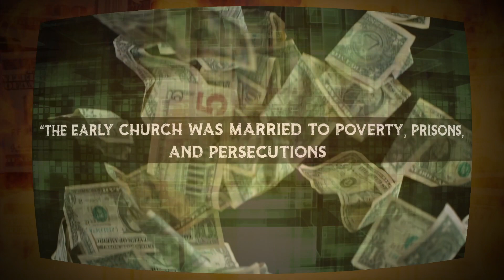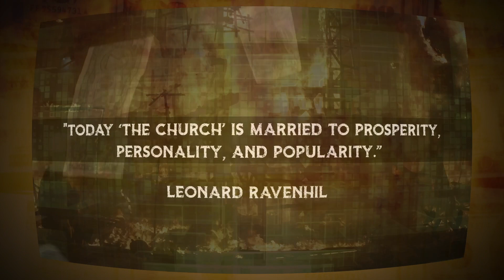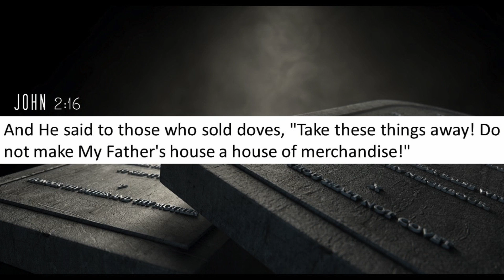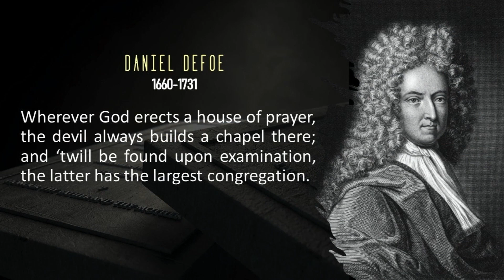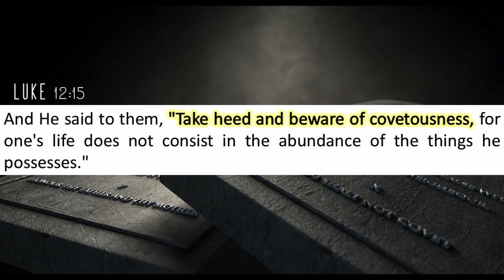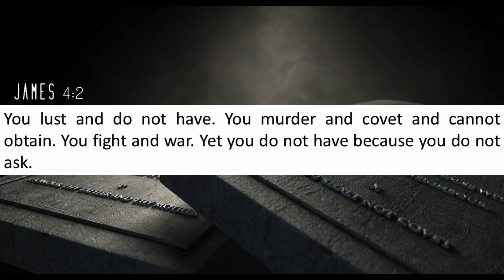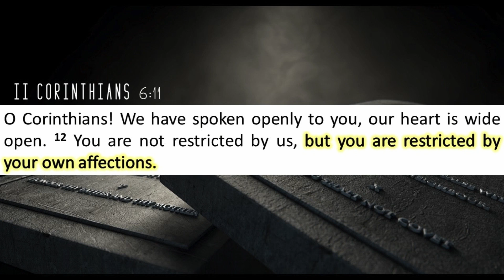The Gospel According To Money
The Ten Commandments - Part 43 Excerpt